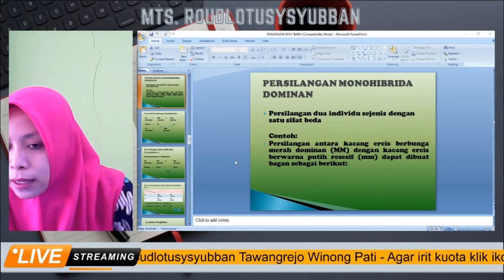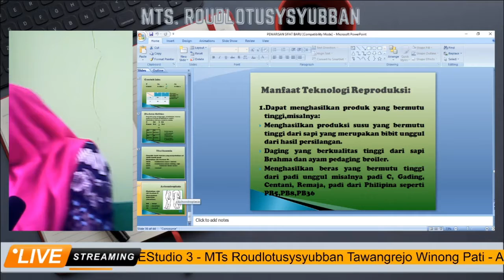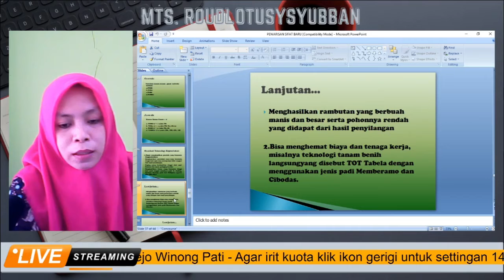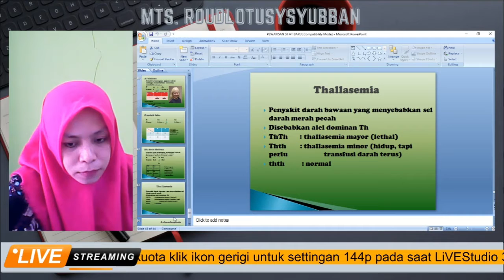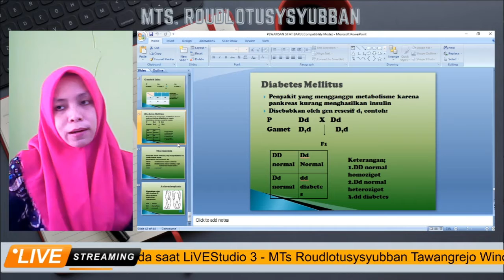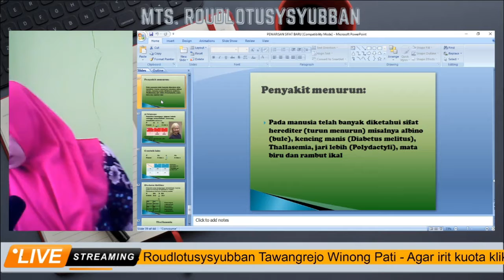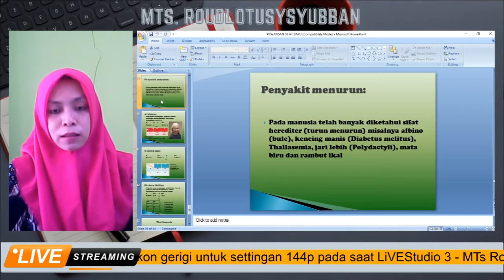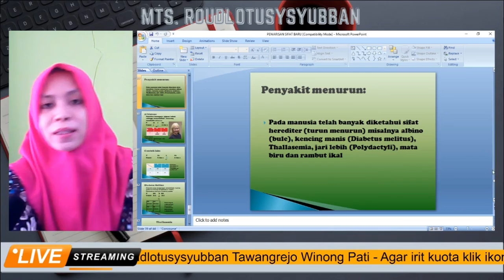IPA (Albinisme - Persilangan Monohibrida Dominan) Supriyati, S.Pd